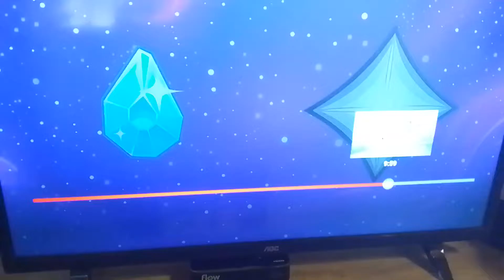la función imposible pero con mi voz @stellastardiamond4670 y